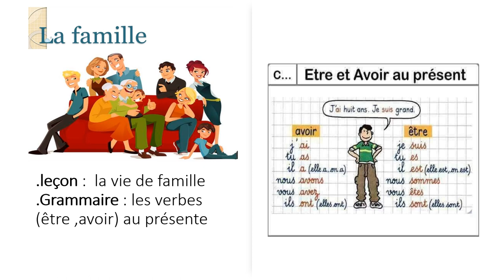lesson video W3- by Ms.Zaina